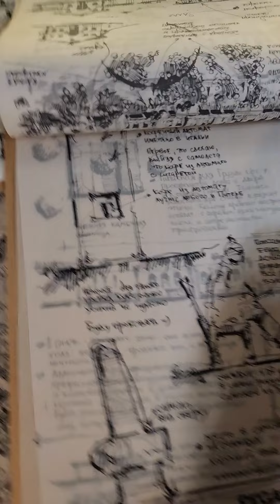Мои скетчбуки в магазине ВИКАРТ на Техноложке. Эдуард Кичигин